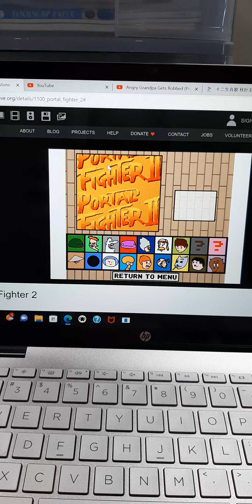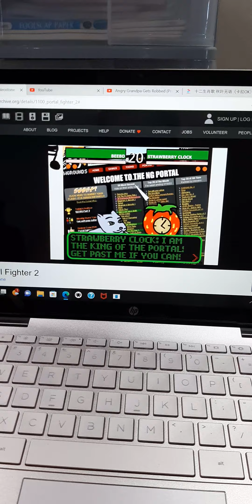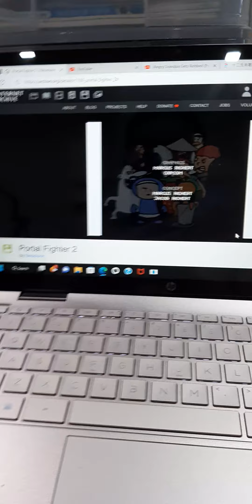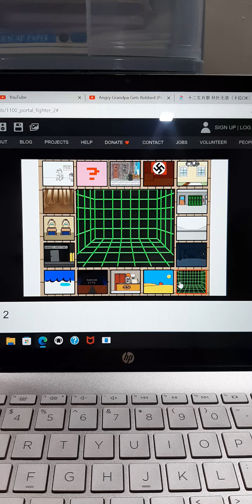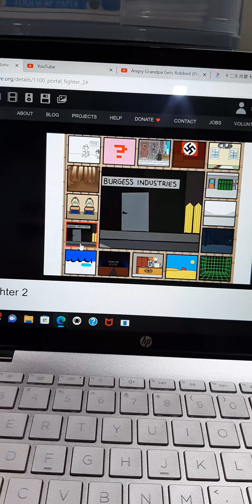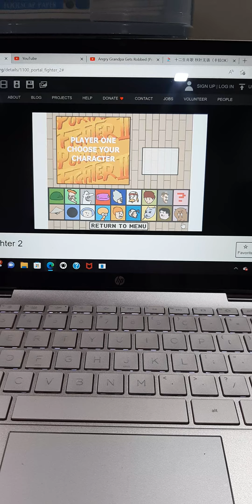beebo portal fighter ii